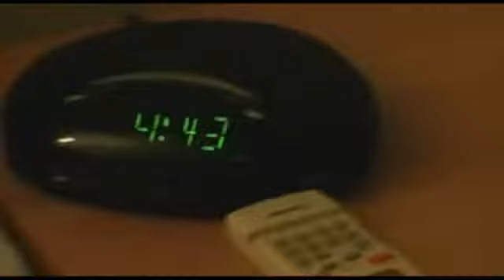Filming of the St Kilda F.C Membership Commercial 2011.mp4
I took my video camera to the St Kilda F.C membership commercial shoot on the 8/11/11 at St Kilda beach. Only wish I got footage of the chopper, they made me put my camera away.